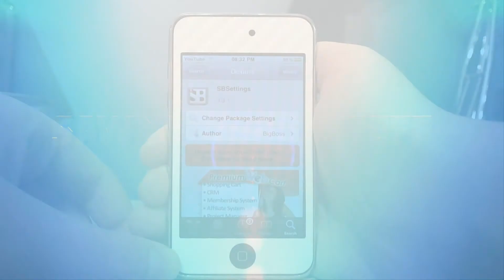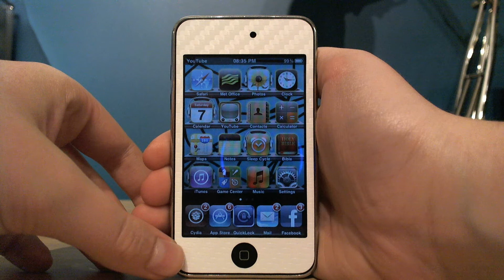SBSettings - Cydia Tweak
SBSetting is available for free in Cydia!